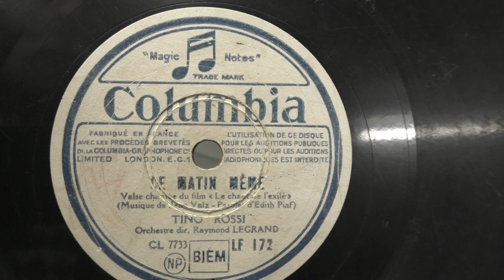Tino Rossi: Le matin meme. (1943).